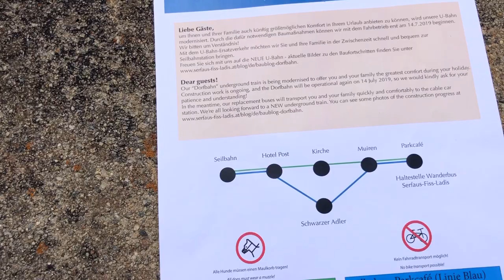رحلة النمسا (الجزء الثاني) بلدة سيرفاوس الرائعة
الجزء الثاني من رحلة النمسا لملاهي سيرفاوس وبلدة فيس هذا الجزء خاص لمدينة سيرفاوس

(بلدة  سيرفاوس بأقليم تيرول )

أتمنى منكم دعم القناة باللايك واالاشتراك
ـــــــــــــــــــــــــــــــــــــــــــــ

أود أن أوجه كلمة شكر خاصة جدا لأيقونه النمسا للرحال (أحمد الدوسري -رجل شرقي)
على كل ما قدمه لي من معلومات ونصائح لإستكشاف هذه المنطقة المجهولة سياحياً الكلمات لا توفيه حقه في كل ما يقدم في مجال السفر والترحال

ــــــــــــــــــــــــــــــــــــــــــــ

Song
El Bent El Shalabiah
Artist
Fayrouz
Album
Eah Fi Amal
I-Media Production (on behalf of High Quality & I-Media); UMPI, LatinAutor, LatinAutor - SonyATV, LatinAutor - Warner Chappell, UMPG Publishing, LatinAutor - UMPG, UNIAO BRASILEIRA DE EDITORAS DE MUSICA - UBEM, SODRAC, and 2 Music Rights Societies

ــــــــــــــــــــــــــــــــــــــــــــ